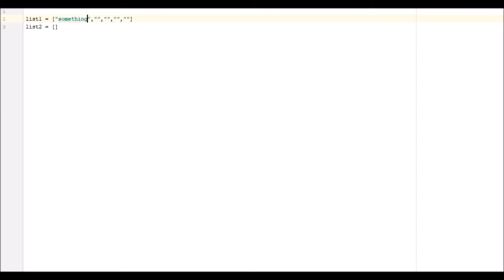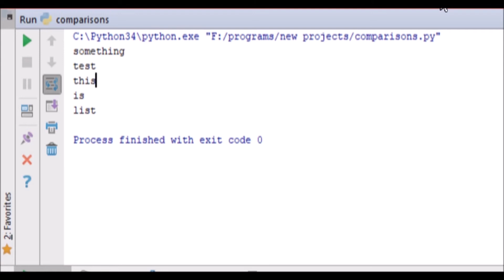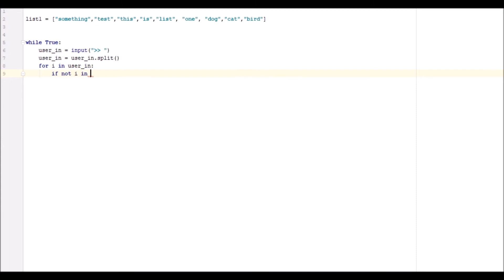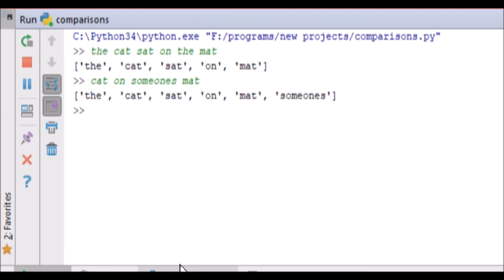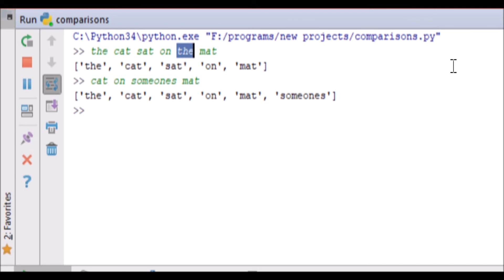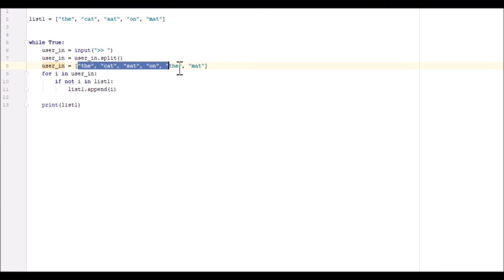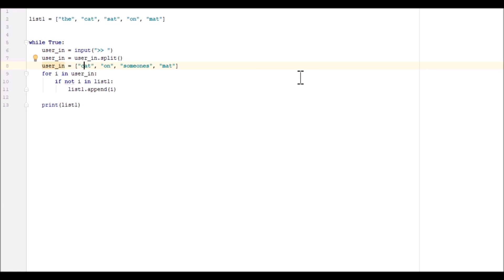comparing lists/strings to lists - python 3.4 - python basics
Since i'm studying software engineering I decided to do some programming in my holidays so im currently making a game, will update with more videos later. I also decided that i would start making basic tutorials for things i found hard when learning python.

leave a comment if you wish to have a tutorial on a specific part of one of my videos, or want me to do a tutorial video on something you're having trouble with.